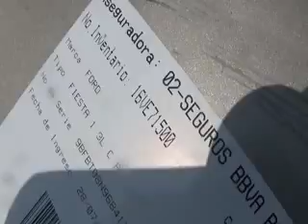SUBASTASMA FORD, FIESTA 2006